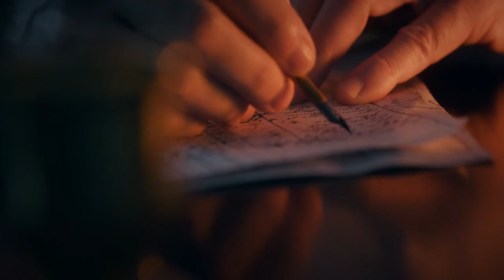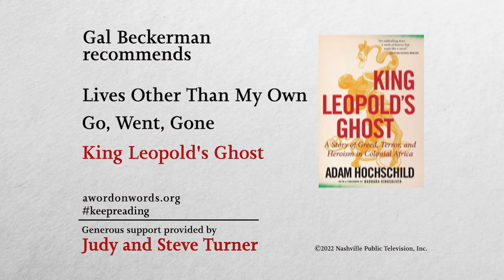Discovering the Origins of Radical Ideas with Gal Beckerman | Podcast | A Word on Words | NPT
Chosen as one of the 100 Notable Books of 2022 by The New York Times Book Review, Gal Beckerman’s “The Quiet Before” examines the small moments that led to larger political and cultural revolutions. Beckerman looks at how the tools of communication are used to help create change and foster a space where people can engage with one another, imagine, debate, and begin to think up new ideas.

▬▬ About A WORD ON WORDS ▬▬
NPT's original literary series A WORD ON WORDS consists of 3-minute episodes that engage our audiences with intelligent, thoughtful and surprising discussions about literature and the lives of authors.

► Enjoy A WORD ON WORDS on any device with the free PBS Video App